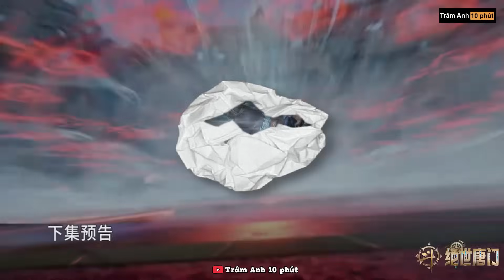Đấu La Đại Lục Phần 2 Tập 21 Vietsub 1080p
🔊 ỦNG HỘ AD:
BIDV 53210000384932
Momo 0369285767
📝 Editor & Sub & Time: Trâm Anh 10 phút
🔊 Thuyết minh: Trâm Anh 10 phút
© Bản quyền Video thuộc kênh Trâm Anh 10 phút. VUI LÒNG KHÔNG REUP DƯỚI MỌI HÌNH THỨC